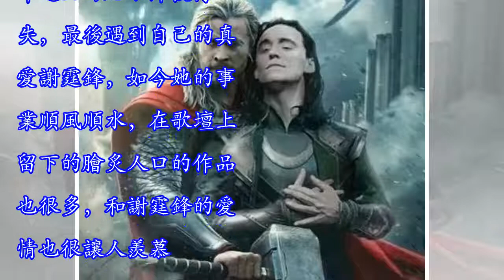何炅問王菲和霆鋒在一起后一年能存多少錢？王菲的回答厲害了！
王菲是歌手界的一姐是不可否認的，但是王菲也因為特立獨行的性格也被很多人討厭，因為她的感情世界也是比較混亂，但隨著時間的慢慢推移，大家對她的印象都慢慢的開始了改觀了。她的人生就像她的傳奇一樣，每段感情都是那麼的奮不顧身，被愛也被辜負過，從20歲到年近50的她不計較得失，最後遇到自己的真愛謝霆鋒，如今她的事業順風順水，在歌壇上留下的膾炙人口的作品也很多，和謝霆鋒的愛情也很讓人羨慕。 前不久在節目上何炅調侃了王菲和霆鋒在一起，你一年大概能存多少錢呢？那這個問題就比較刁鑽了，就好比問男友：我和你媽掉到水裡，你先救誰一樣是個世界難題。不過王菲畢竟是天後，可能事先想到了這個問題。回答：其實我不確定我能掙多...